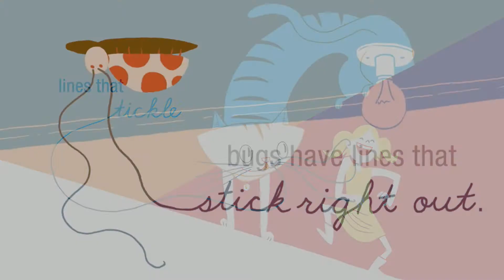Lucy Capri: LINES THAT WIGGLE Animated Storybook Preview (C) VOOKS